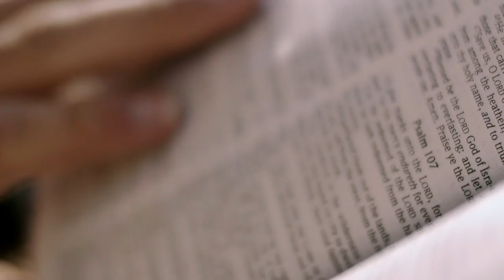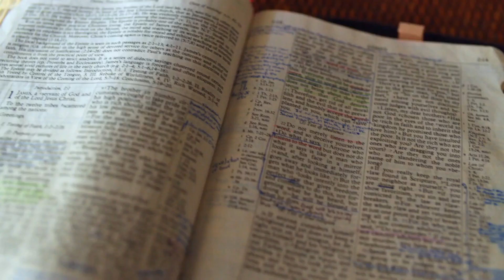Naadu rakshaka ni manase vuthamam cover song (నాదు రక్షకా నీ మనసే ఉత్తమం)Joy Sharon cover song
Dr. Dara Yesudas
Indaian Penthakosthal Church of God Ananthapur .